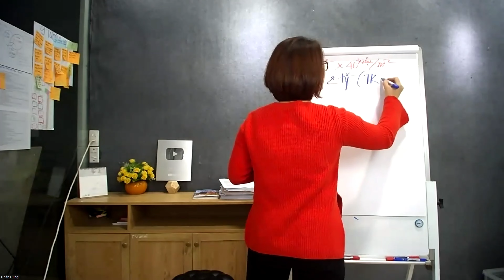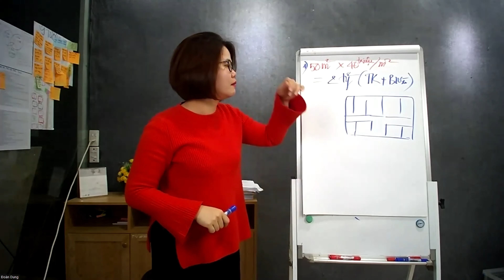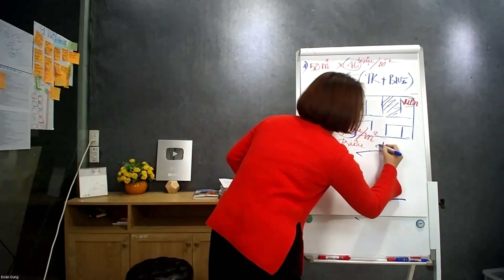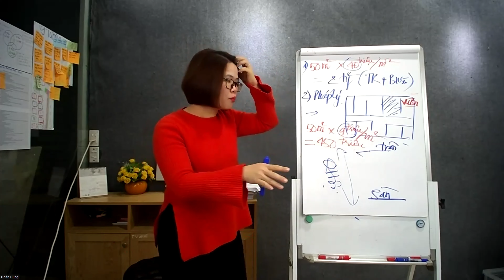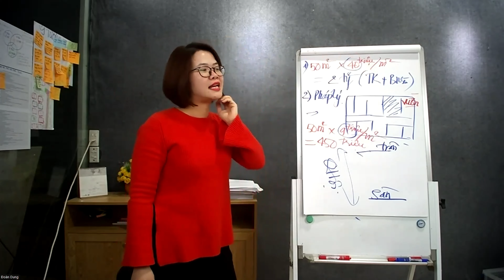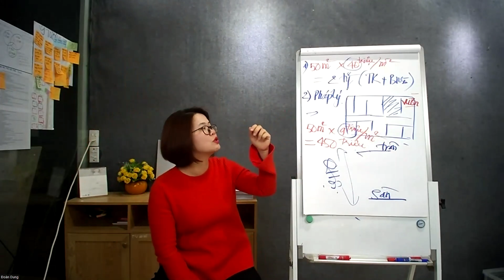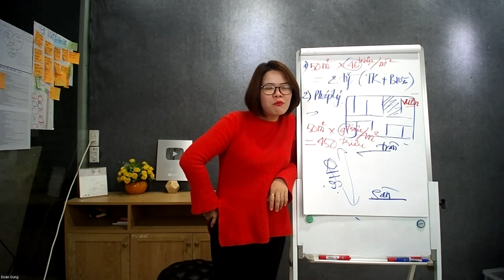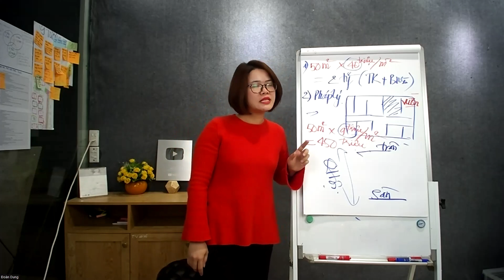Mất thêm nửa tỷ để làm sổ đỏ, vì mua đất không biết điều này! |ĐoànDung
Mất nửa tỷ làm sổ đỏ, vì không nắm rõ pháp lý bất động sản. Đoàn Dung
Một câu chuyện về anh khách hàng đã tích góp tiền mua bđs nhỏ ở Hà Nội nhưng vì không hiểu rõ pháp lý sổ đỏ mà phải chi thêm 450tr cho tiền chuyển mục đích sử dụng đất.